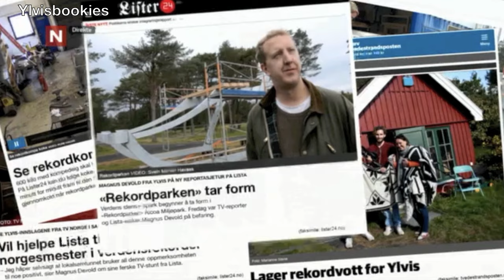Ylvis - Intro and start of the show - IKMY 14.10.14 (Eng subs)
Upload by Julia B. Translation and subs by Quirentia. English revision by Anni J.